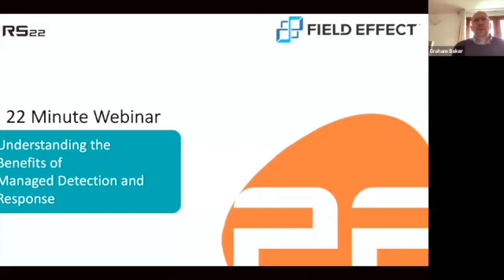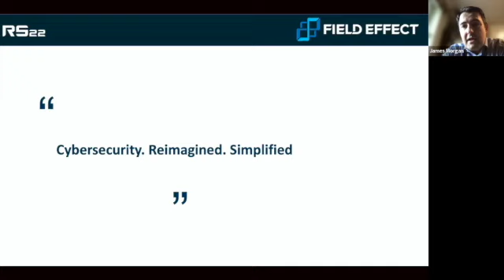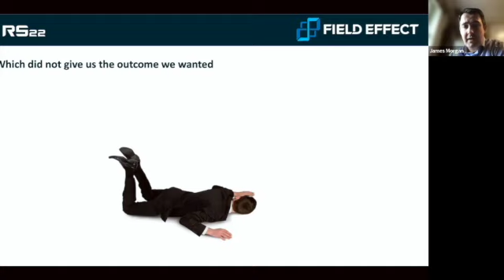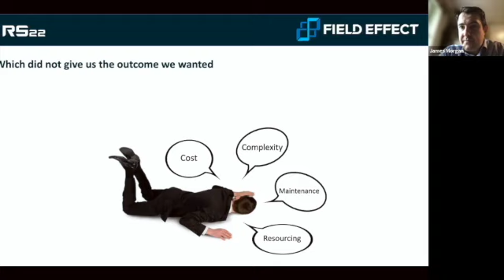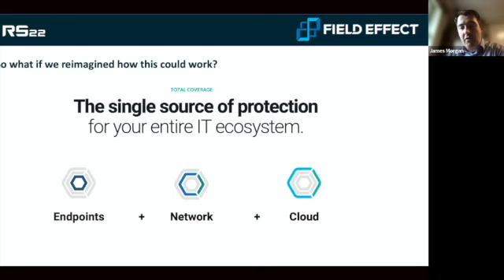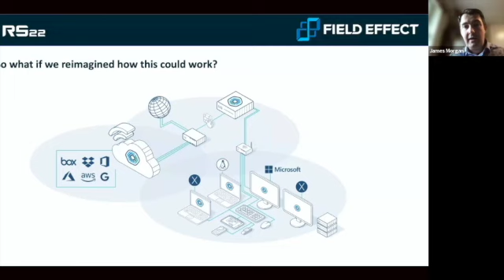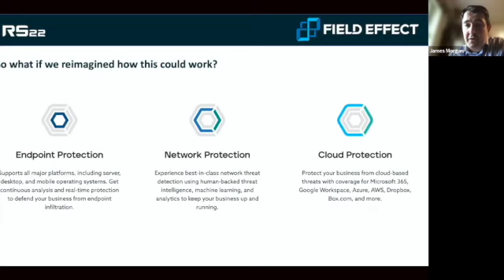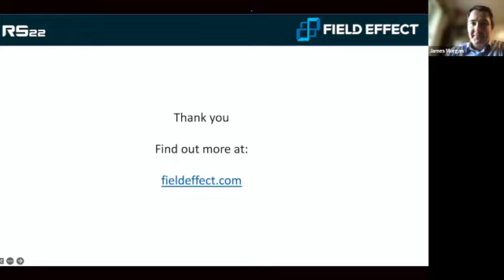22 Minutes With... Field Effect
RS22 Ltd's Graham Baker lays the challenge of 22 Minutes to James Morgan of Field Effect.

A Managed Unified Threat Detection and Response platform, Field Effect offers a unique and powerful tool for IT Security specialists looking to complement their existing security posture.